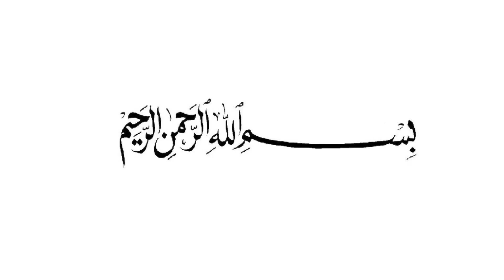ADMISSIONS OPEN 2022 | MOON PUBLIC SCHOOLS